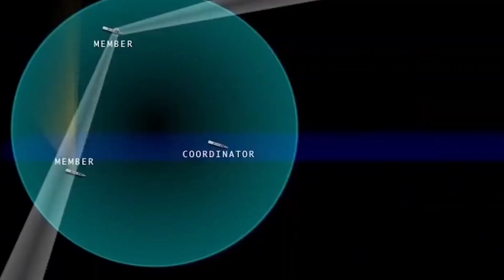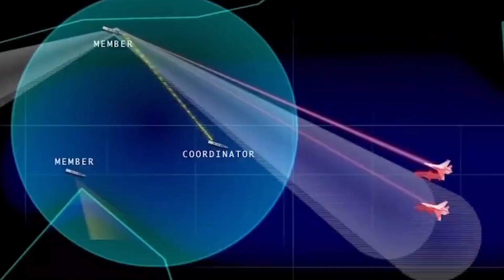চীন ও পাকিস্তানের প্রতিটি ইঞ্চি এখন ভারতের নজরে 🤯 indian_defence_updates spacex #12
Indian launched its first earth observation satellite. spacex rocket successfully deployed to its own orbit. It will help india in many way by giving data of land, weather, forest. Indian started project on developing long range surface to air missile. It will inducted by indian in between 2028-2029. It will give tactical advantage towards china and Pakistan.

In this channel I am discussing defence related news . So please 🙏 join if you are interested😊😊. I am trying with my best✌✌.